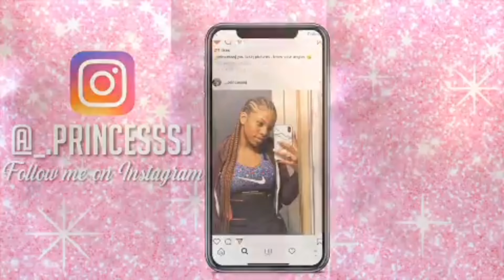Sleek Low Braided Ponytail | Its all about the SLEEKNESS! 😫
Hey y’all, welcome back😘❤️ 🥰!! Happy New Years To All 💖. I hope you enjoyed this video. I told you guys what I used to achieve this style down below. I appreciate each and everyone of you ❤️. The link to my main & hair instagram page will be down below. I appreciate everyone who’s supporting me 😘. Let’s grow together , more videos coming soon 💗.

Products Used in this video⬇️
- Got 2 b spray
- Olive oil coconut sheen spray
- Hair clips
- Hair ties
- Spritz
- Beeswax
- Rattail comb
- Edge brush
- Hard brush
- Heat protectant serum
- Hot comb
- Flat iron
- Wand curl
- Blow dryer
- 1 packs of prestretched x-pressions
- Edge control